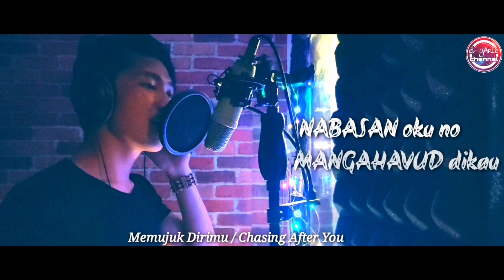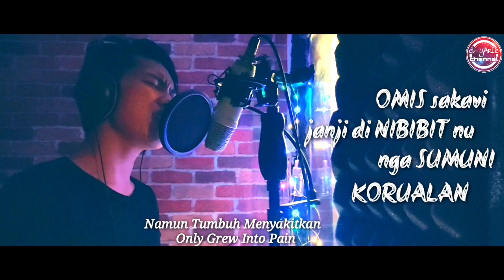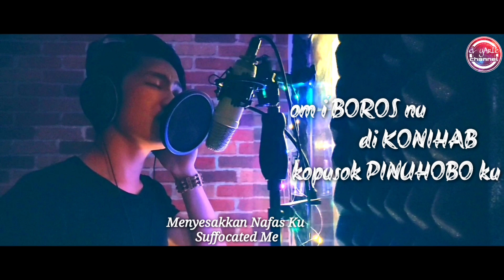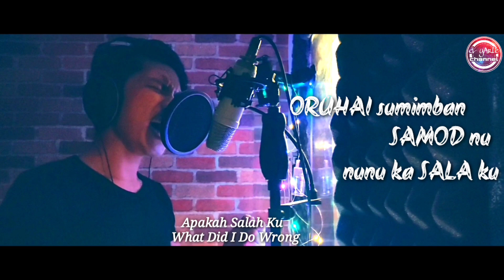ASO NO HAVUD KU - Erwin J. @ eL yArIe | OFFICIAL LYRIC VIDEO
Penyanyi: Erwin J. @ eL yArIe
Lirik & Melodi : Erwin Jainal (2018)
Translated by : Kimmie

Lirik :

Nabasan oku no
Mangahavud dikau
Aso no boros kalabpu sid munung ku
Kuran po vaza ku
Om ohorotizan nu ogi koginavaan

Hiza di koripupuun i
I boros nu sidoho
Baiko yoku o ginovoon nu
Omis sakavi janji di nibibit nu
Nga sumuni korualan

Om i boros nu di konihab
Kopusok pinuhobo ku
Tumobok sid ginavo ku

" Mitongkizad kito no "
Oruhai sumimban samod nu
Nunu ka sala ku

Polomion kuno iti ginavoku
Sumuhut dino kinginan nu
Ong iti pitongkizadan toh
O kohigak dikau aso no havud ku

ROMOU KU KOTIRI (MV)